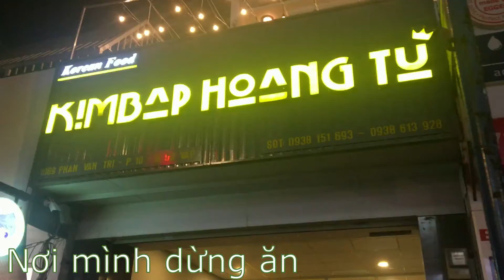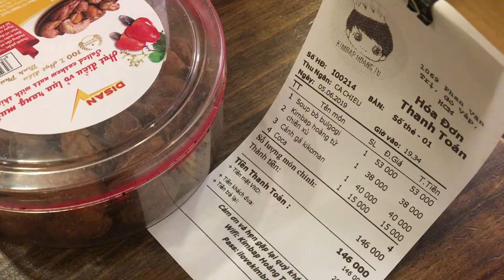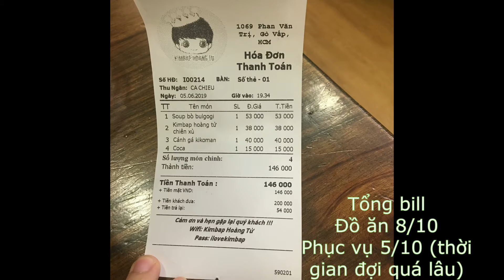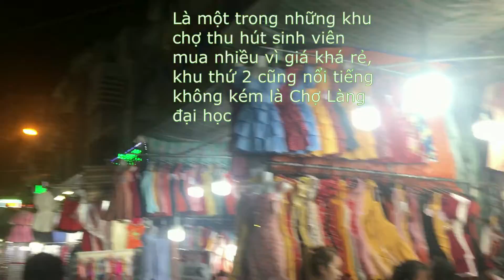Vlog141 |ĂN GÌ, ĐI ĐÂU CÙNG HÀ THÚY|SaiGon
Chầu này Thúy bao trọn, vì lần trước Thúy rủ Xuyên làm chung chỗ, mà Xuyên làm mới được có 10 hôm xong nghĩ mẹ nó. Vì vậy, Thúy quyết định khao Xuyên để bù đắp hihi
-05/06/19-